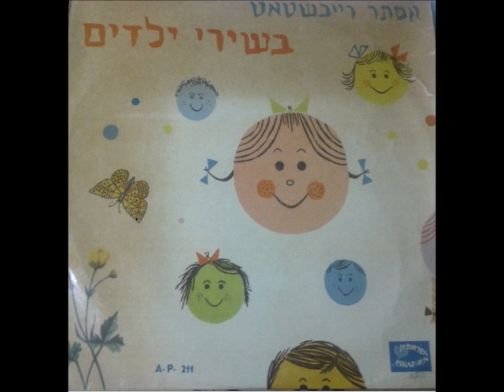אסתר עופרים - אל המעיין- 1961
מילים: יעקב דוד קמזון
לחן: עמנואל עמירן
עיבוד: שמעון כהן